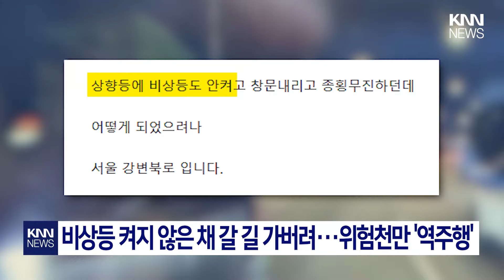뜬금없는 차량 정체···"왜?" 차량과 마주한 트럭/ KNN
제보
카톡 : 'KNN' 친구추가

검색 : KNN